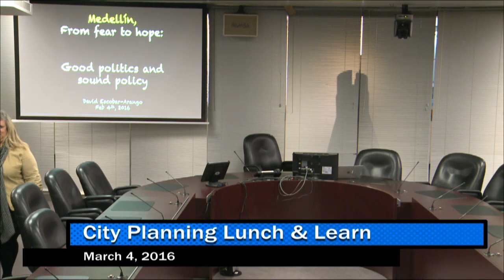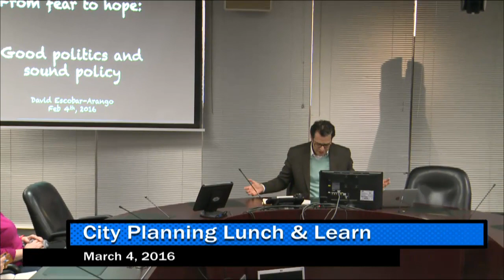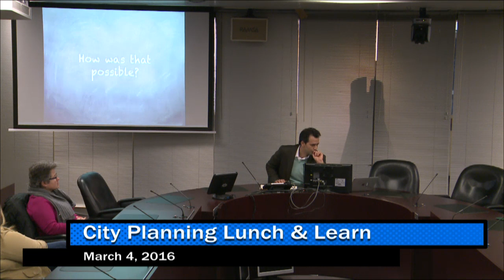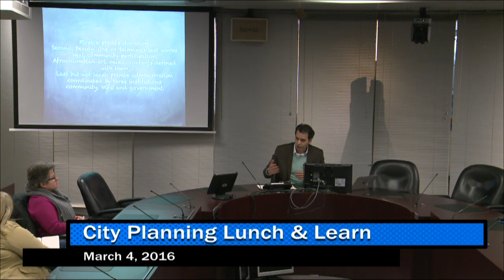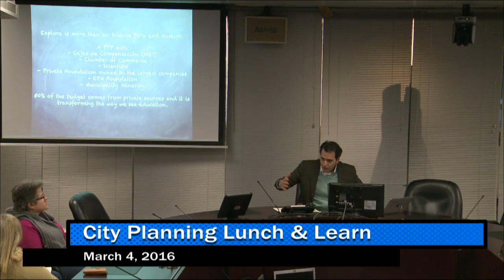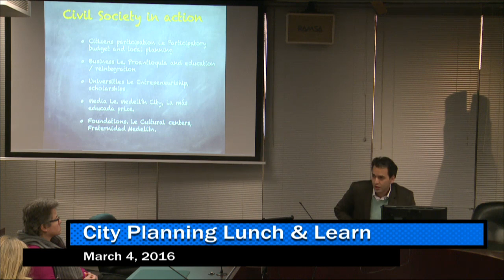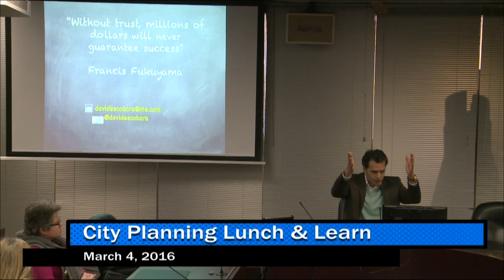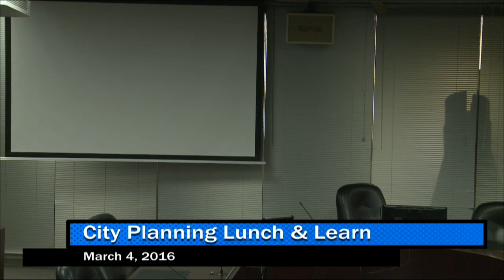The Urban & Social Transformation of Medellin, Colombia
Join Toronto City Planning as we welcome David Escobar-Arango, former Director of Planning for the City of Medellin, as he discusses how city planning has helped to lead the transformation of that city.